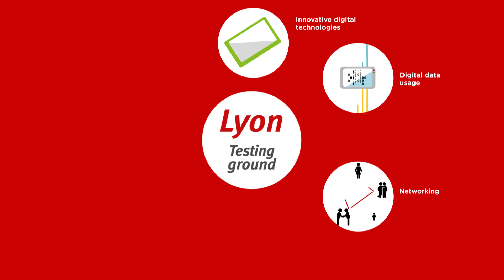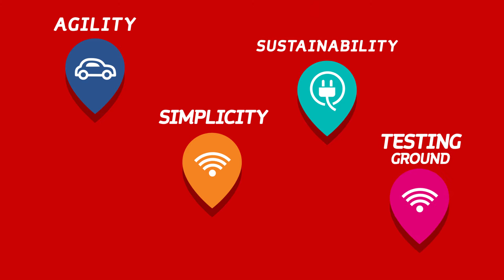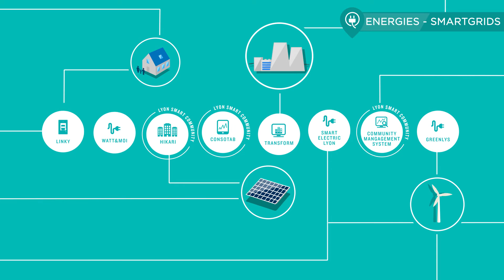Greater Lyon Smart City: what is it?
Animation released in November 2014 presenting the Greater Lyon's smart city strategy and major smart experiments in progress in the Greater Lyon area (France).
Credits : Greater Lyon - Big Company